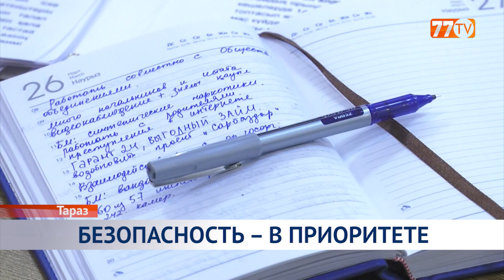БЕЗОПАСНОСТЬ – В ПРИОРИТЕТЕ